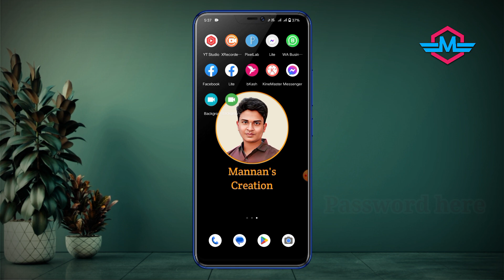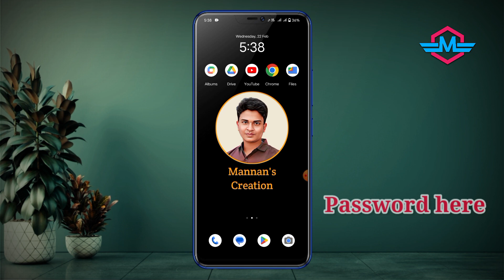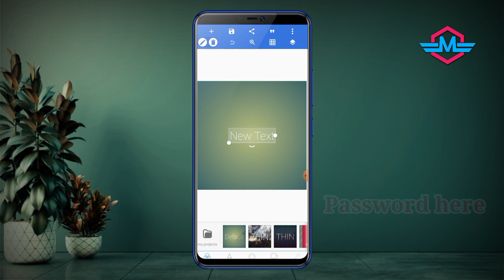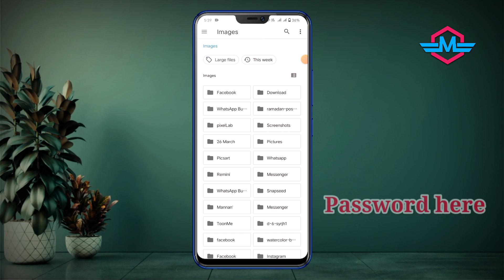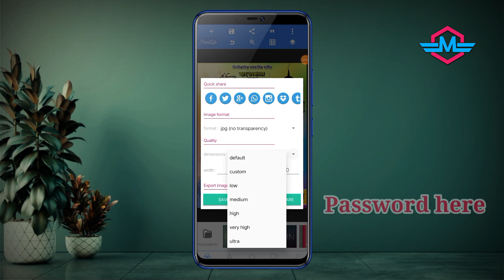মাহে রমজানের শুভেচ্ছা পোস্টার ডিজাইন plp || Ramadan poster design plp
রমজানের পোস্টার ডিজাইন, পোস্টার ডিজাইন, মাহে রমজানের পোস্টার ডিজাইন, মাহে রমজানের শুভেচ্ছা পোস্টার ডিজাইন, রমাদান মোবারক পোস্টার ডিজাইন, রমজান মাসের পোস্টার ডিজাইন, পোস্টার ডিজাইন মোবাইল দিয়ে, রমজান মাসের শুভেচ্ছা জানিয়ে পোস্টার ডিজাইন, মোবাইল দিয়ে রমজানের পোস্টার ডিজাইন, রমজান মাসের শুভেচ্ছা পোস্টার ডিজাইন মোবাইল দিয়ে, রমজানের শুভেচ্ছা মূলক পোস্টার ডিজাইন, শুভেচ্ছা পোস্টার ডিজাইন, মাহে রমজান পোস্টার ডিজাইন, পবিএ রমজানের পোস্টার ডিজাইন, ramadan poster design plp